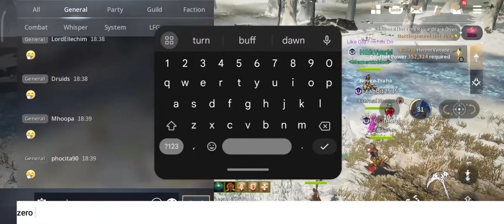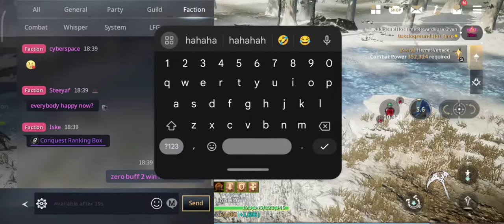TRAHAGlobal | Conquest | Zero Buff